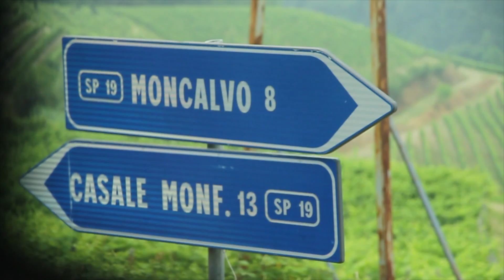ARSlab in Monferrato: il video racconto del progetto di Alternanza Scuola Lavoro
Associazione Dimore Storiche Italiane e Fondazione Italiana Accenture hanno ideato ARSlab, un progetto di alternanza scuola lavoro che rende gli studenti protagonisti nella valorizzazione del patrimonio culturale inespresso del proprio territorio